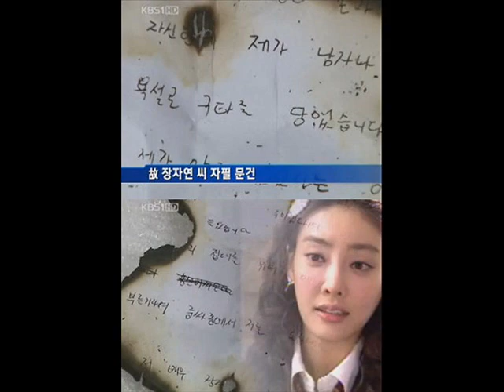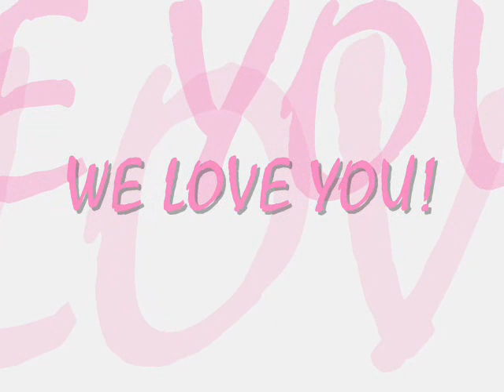jang ja yeon.wmv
WE miss you Jang Ja Yeon :) iLOveU